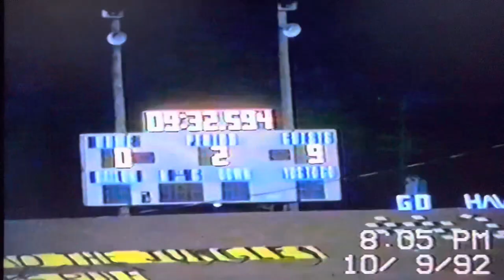1992 Princeton Tigers vs Scott Skyhawks at Scott Field - Game 7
Princeton - Scott Series
3rd Meeting
October 9, 1992
Scott Field - Madison, WV

Score
Princeton Tigers (White) 9
Scott Skyhawks (Black) 20

Game film credits:
Coach Ted Spadaro (May 2023)